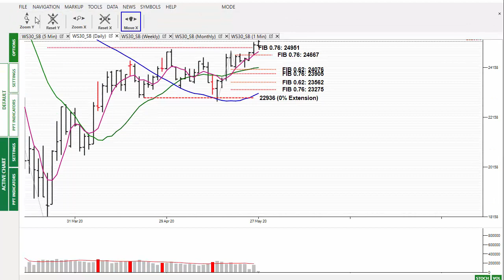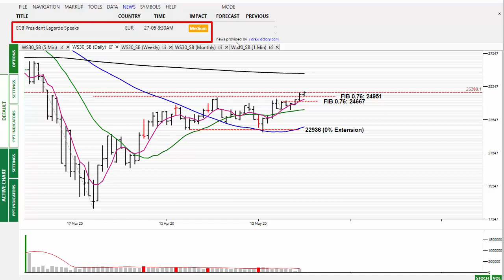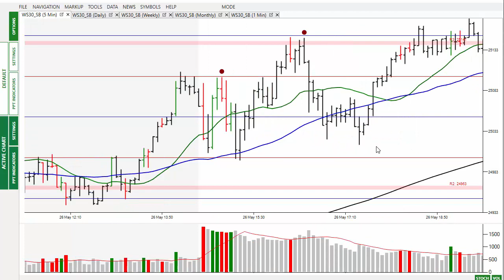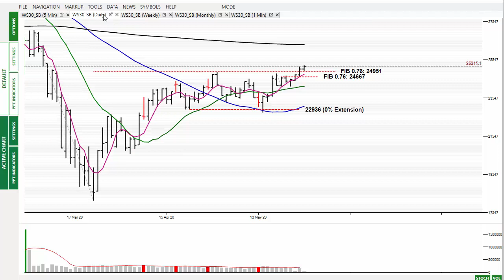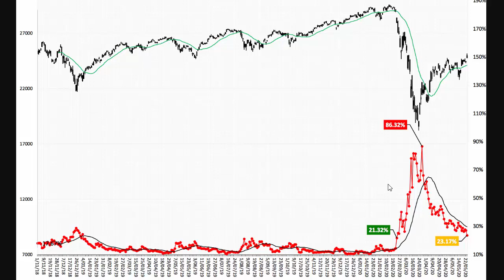Omni Market Alert - 27th May 20 - Dow Up 600pts As New York Stock Market Trading Floor Opens!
In today's Market Alert I look at the market's reaction to the New York Stock exchange being opened following the recent lock down from the COVID-19 lock down.